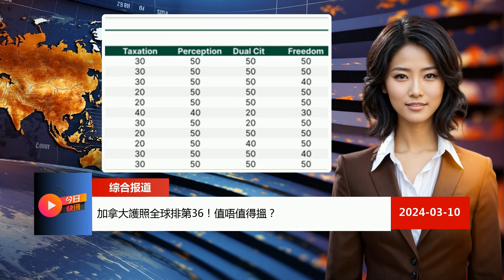今日快訊粵語:加拿大護照全球排第36|馬航MH370機長蓄意墜機？|坦尚尼亞人食海龜9死78住院 |中國核電廠排氚量勝福島九倍|薩凡納貓失蹤 多倫多女懸賞1萬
加拿大護照全球排第36
俄飛彈直擊烏軍愛國者系統爆炸！
馬航MH370機長蓄意墜機？謎團續深
印度青年被騙俄前線！至少兩死
坦尚尼亞人食海龜9死78住院
中國核電廠排氚量勝福島九倍
趙安吉車禍溺斃 驚悚夜晚求救無援
温哥華太極拳 長者重返華埠
薩凡納貓失蹤 多倫多女懸賞1萬
百多盜車翻新賣 出事男面160控罪